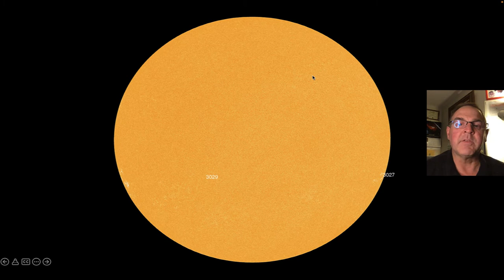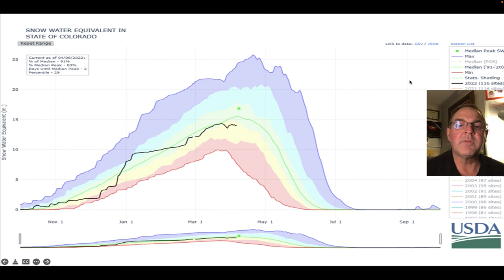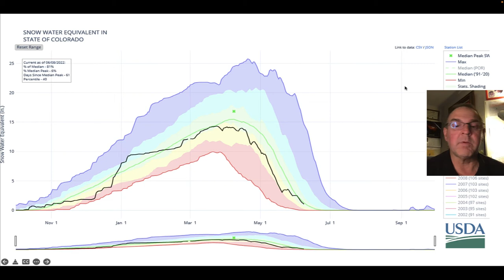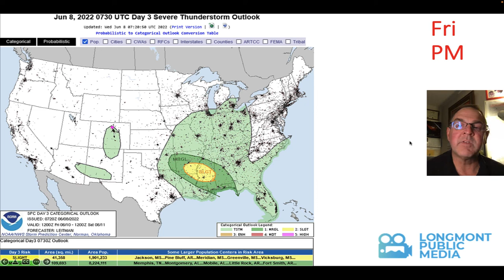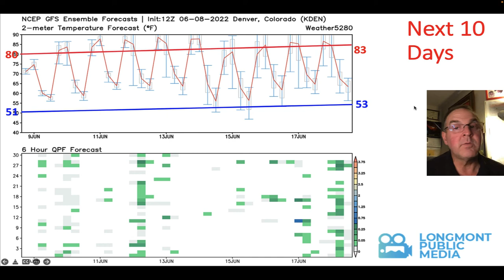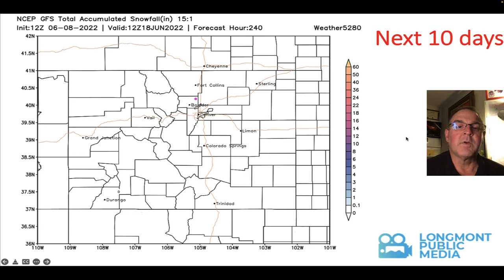The Weather Forecast for the week beginning June 8, 2022